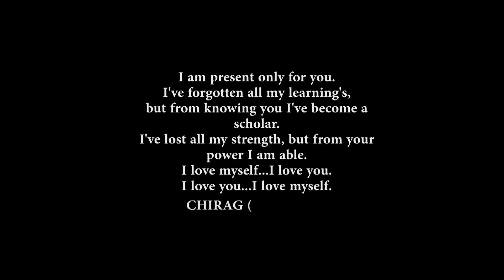Chirag with Mrunali Wedding Highlights